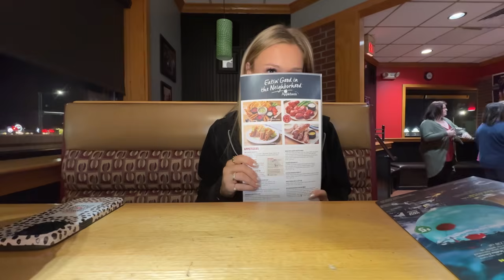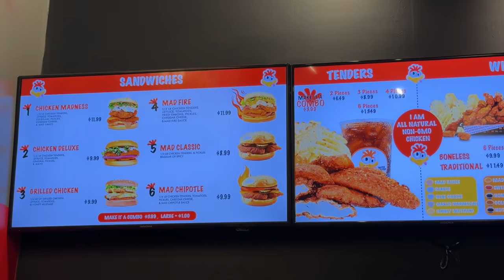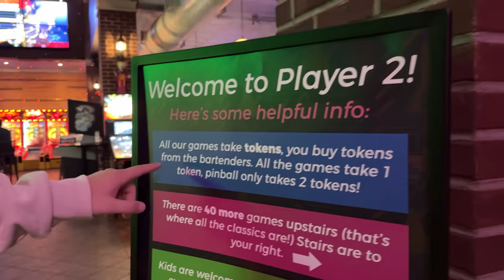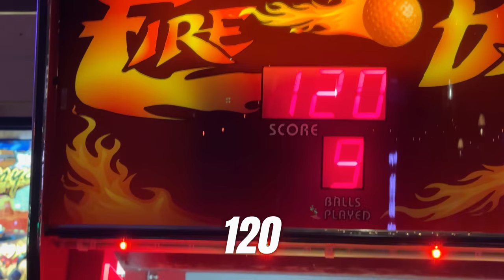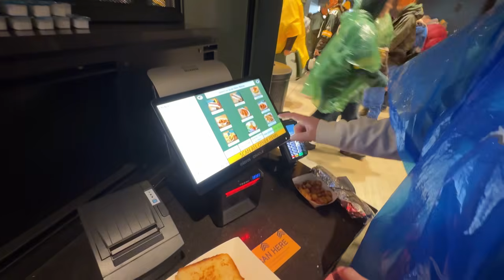FRONT ROW AT LAMBEAU FIELD DURING MASSIVE RAINSTORM (LIONS VS PACKERS NFL VLOG)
WELCOME BACK TO ITS2EASY
WE'RE ERIC AND KAITY FROM MICHIGAN
WE TRAVEL TO EVERY DETROIT LIONS GAME HOME AND AWAY
THIS WEEK WE DROVE 8 HOURS TO GREEN BAY, WISCONSIN
LAMBEAU FIELD IS THE MOST ICONIC NFL STADIUM
THERE WAS A MASSIVE RAINSTORM THE ENTIRE GAME
DETROIT LIONS VS GREEN BAY PACKERS DID NOT DISAPPOINT
THE LIONS ARE LOOKING UNSTOPPABLE
WE TAKE YOU ON A MINI VACATION TO GREEN BAY TO EXPERIENCE WHAT ITS LIKE TO VISIT THERE
WE'RE FLYING TO TEXAS THIS WEEKEND
HOUSTON TEXANS VS DETROIT LIONS ON THE CLOCK